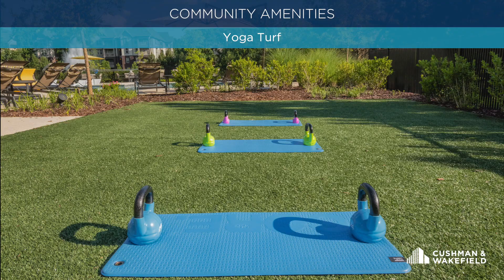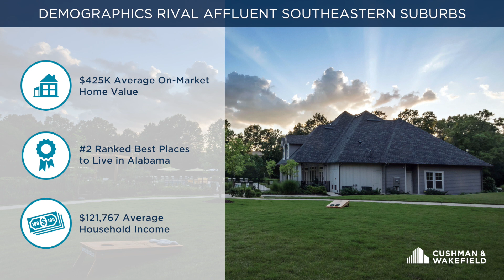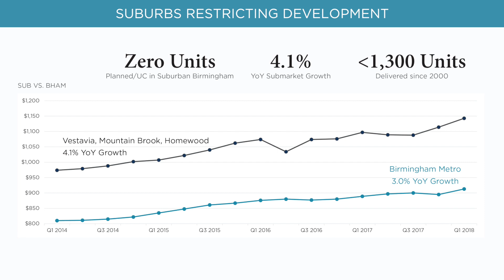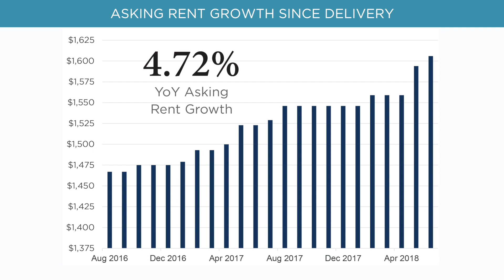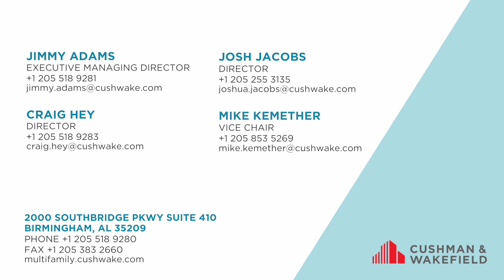Vestavia Reserve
Description